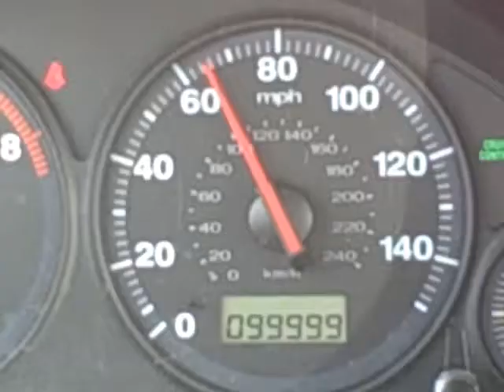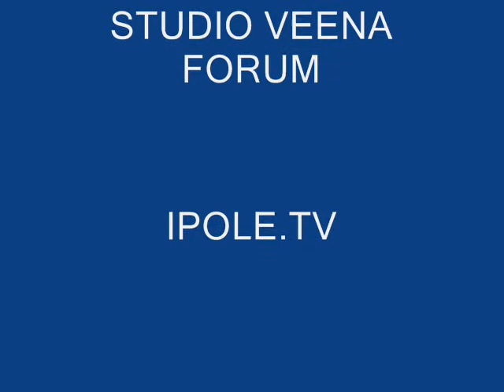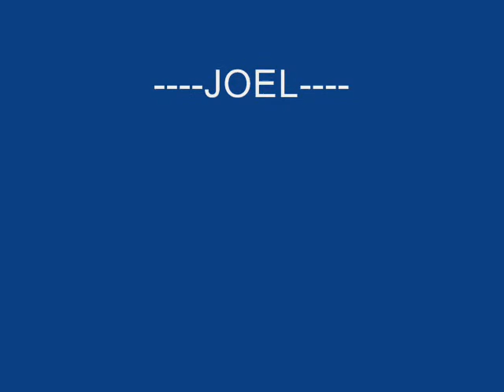Plank, Gemini, Odometer, and Reverse Grab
This video is a compilation of practice clips from this April. I was trying to master the Plank, consolidate the Gemini, and begin to learn the Reverse Grab.

My upper body seems very long, and I never really seem to get the Plank the way I want it. There is always a little tilt or curve. For obvious reasons, I can't really lock that pole all the way up in my thighs. That 1 or 2 inches (LOL, that sounds funny doesn't it?) of extra distance from the pole really keeps me from getting perfectly horizontal.

The Gemini is still not a reliable move for me. Half the time I cannot even get the move up on the pole at all. Eventually, I'd like to get confident enough to do a leg switch to a Scorpio.

I began trying to learn the Reverse Grab by reducing the move as close to the pole as possible. I'm just trying out the basic mechanics VERY close to the pole, only bearing weight on the shoulder for a half second or so...

The Honda Civic hit 100, 000 miles coming back from Laurie's Mom and Dad's on Easter Sunday. Couldn't resist taping that!

Joel

PS: Laurie and I had a great time last night watching the Compagnie Marie Chouinard Ballet's version of Orpheus and Eurydice.  It's a sensual and erotic version of the traditional Greek myth with outrageous visuals and dancing,  and an unusual soundtrack that combines Foley art, electronically composed sounds, and recorded instruments. If it comes to your city--GO SEE IT!